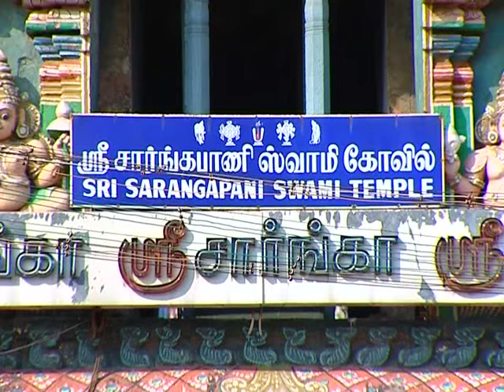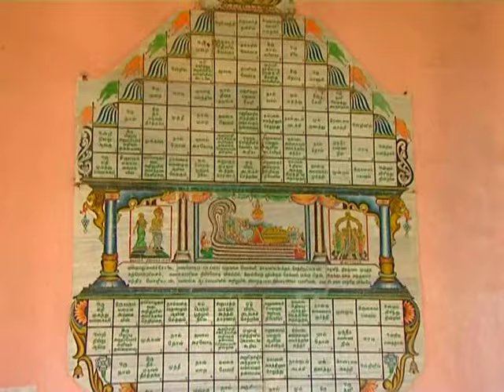Sarangapani Temple - Kumbakonam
An ancient temple - Sarangapani Temple at Kumbakonam is a Vaishnavite temple which has found a place in the Aazhwar Paasurams.